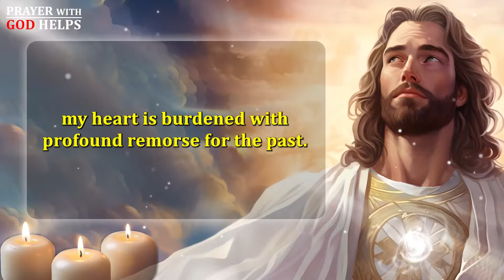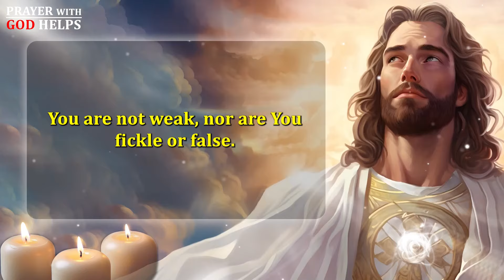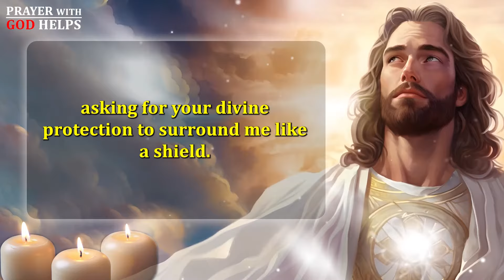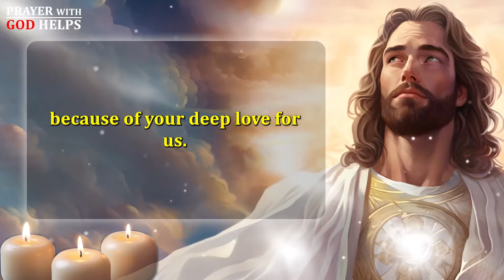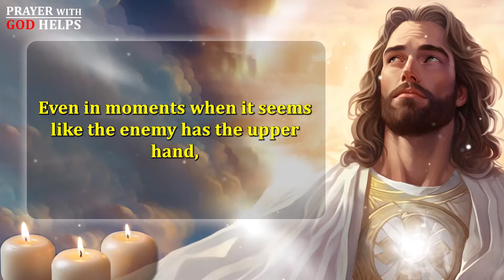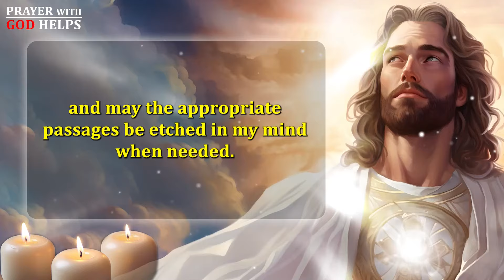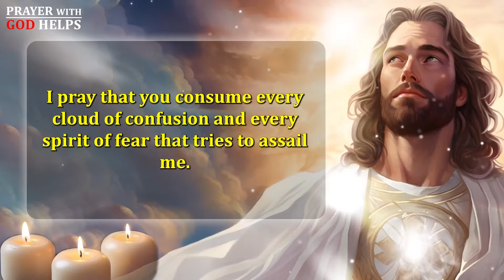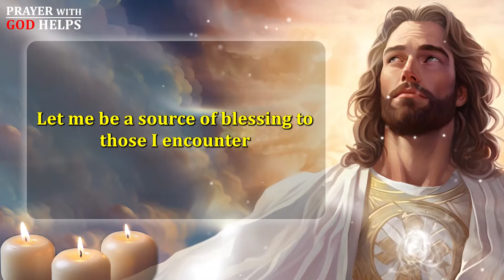A Morning Prayer Before You Start Your Day - God, Guide my Thoughts, Words, and Actions Today